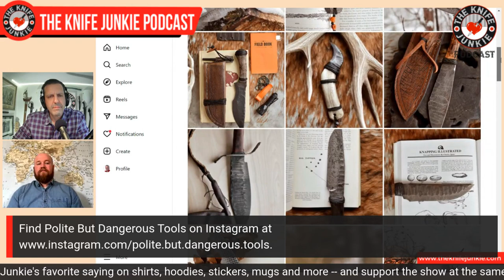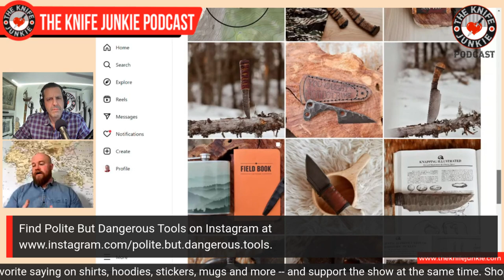Polite But Dangerous Tools - The Knife Junkie Podcast (Episode 415)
Sam Curtis of Polite But Dangerous Tools joins Bob "The Knife Junkie" DeMarco on Episode 415 of The Knife Junkie Podcast

Polite But Dangerous Tools is based in Alaska, and those rough landscapes are reflected in Sam’s knife designs. His knives emulate a primitive style, using repurposed steel and natural materials like wood and bone.

Curtis earned his bones in the shop of a master bladesmith, where he learned the skills of knife making and saw the business close up.

Sam's brother is Ethan Curtis of Vandrer Knives and they both developed a passion for knife making at the same time, each representing a unique style.